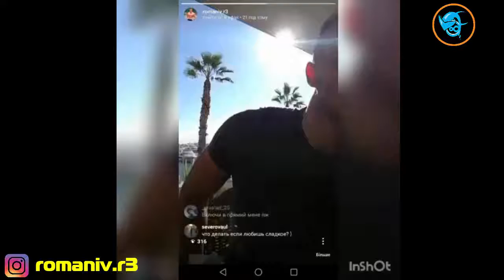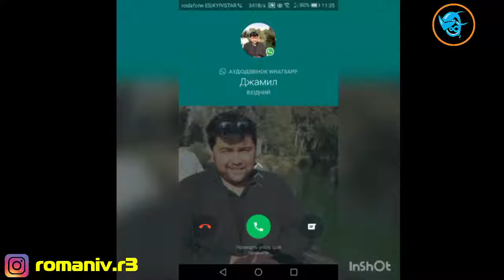Ефір №17 - Романів Ростислав © R3